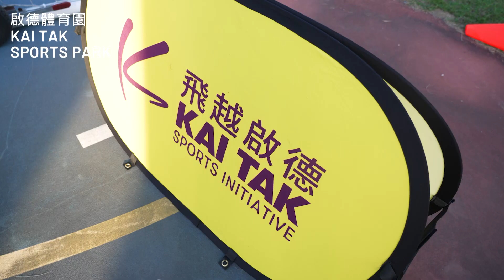「埋嚟體！埋嚟玩！」Spot our Sports